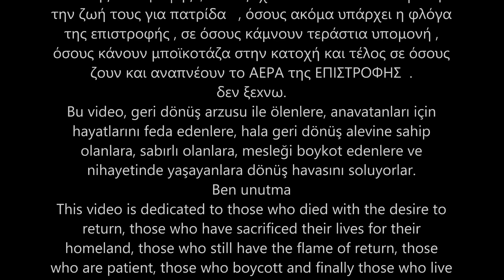Myrtou Μύρτου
ΚΑΤΕΧΟΜΕΝΗ ΚΟΙΝΟΤΗΤΑ ΤΗΣ ΕΠΑΡΧΙΑΣ ΚΕΡΥΝΕΙΑΣ
Το χωριό Μύρτου  της επαρχίας Κερύνειας βρίσκεται δίπλα στο δρόμο
Λευκωσίας-Κερύνειας μέσων Παναγρων, σε απόσταση 28 (είκοσι ακτών)
χιλιομέτρων νοτιοδυτικά της Κερύνειας. Είναι κτισμένο σε τοπίο που διαμελίζεται
από τα ρυάκια Πορνετι και Παλυομιλο.

Η Μύρτου πήρε τη φυτωνυμη  ονομασία της από την αρχαία ελληνική λέξη
μύρτος που σημαίνει μυρτιά, μερσίνα. Πριν την εισβολη της τουρκιας το  1974 το
χωριό  είχε περίπου 1000 κατοίκους και ήταν δέκατος τρίτος πληθυσμό οικισμός
της επαρχίας Κερύνειας.

Το βίντεο αυτό είναι αφιερωμένο σε όσους απεβίωσαν  με το
πόθο της επιστροφής  , όσους έχουν θυσία ότι πολυτιμότερο
την ζωή τους για πατρίδα   , όσους ακόμα υπάρχει η φλόγα
της επιστροφής , σε όσους κάμνουν τεράστια υπομονή ,
όσους κάνουν μποϊκοτάζα στην κατοχή και τέλος σε όσους
ζουν και αναπνέουν το ΑΕΡΑ της ΕΠΙΣΤΡΟΦΗΣ  .
δεν ξεxνω.
Bu video, geri dönüş arzusu ile ölenlere, anavatanları için
hayatlarını feda edenlere, hala geri dönüş alevine sahip
olanlara, sabırlı olanlara, mesleği boykot edenlere ve
nihayetinde yaşayanlara dönüş havasını soluyorlar.
Ben unutma
This video is dedicated to those who died with the desire to
return, those who have sacrificed their lives for their
homeland, those who still have the flame of return, those
who are patient, those who boycott and finally those who live
and they breathe the AIR OF RETURN.